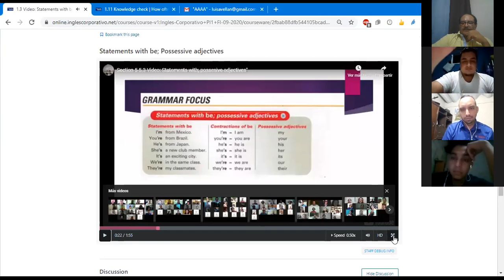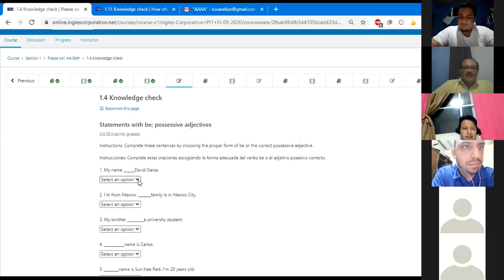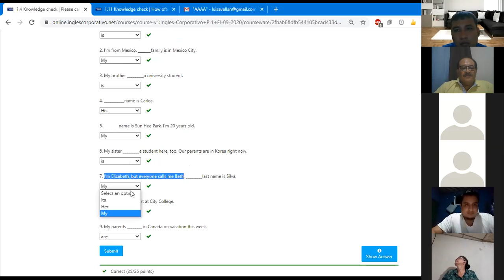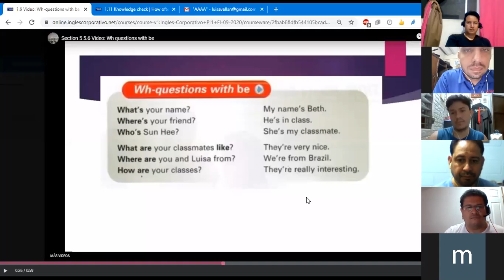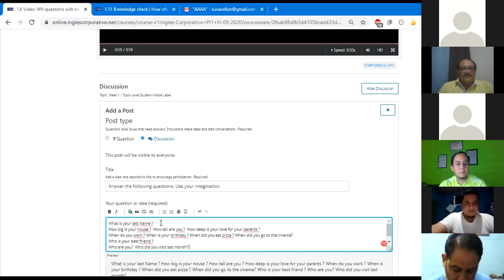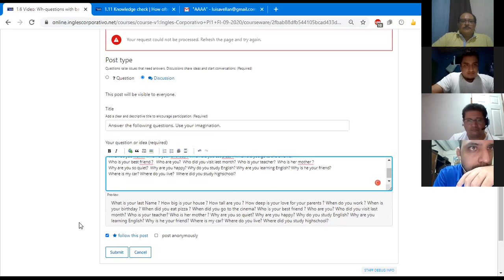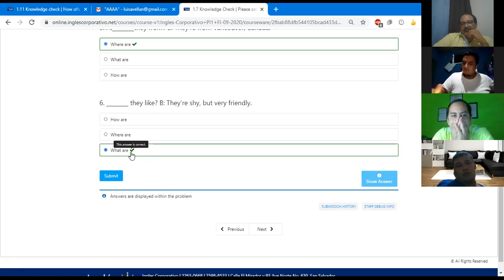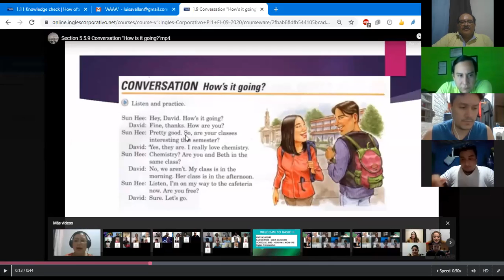Ingles Corporativo- Class #2 Please call me Beth Part 2. PI1-01-8-9-PM-09-20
Ask and answer questions with be using wh-questions words what, who, where, when,  and how.